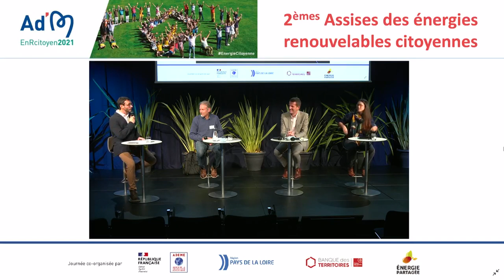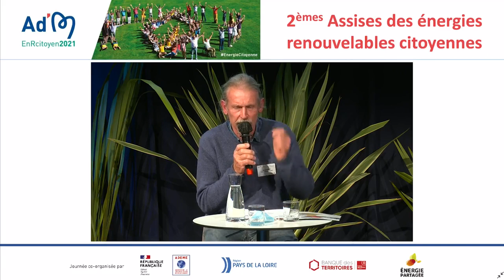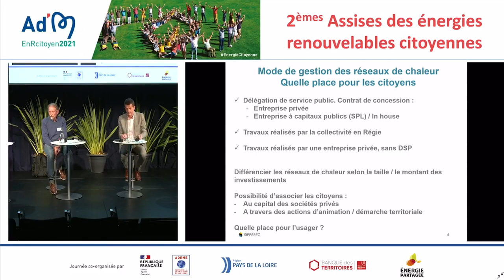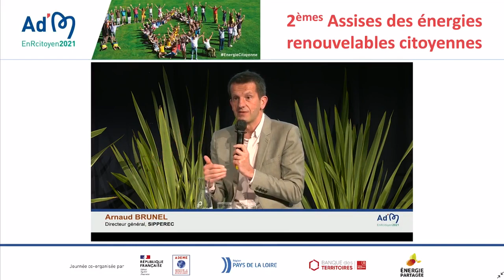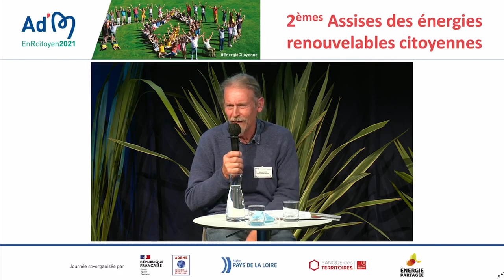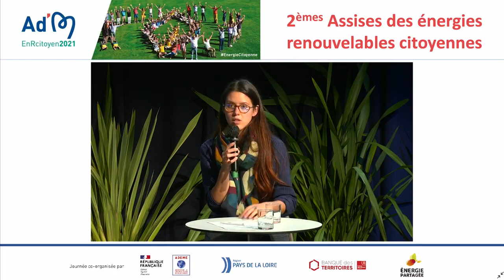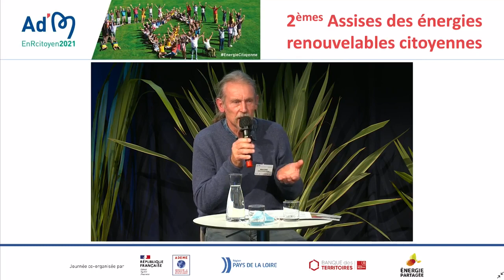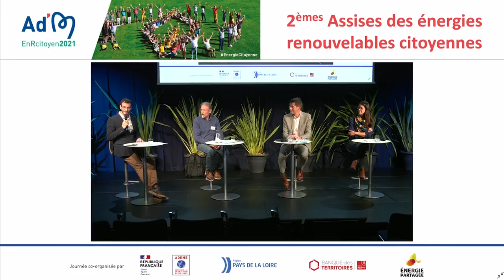Quelle est la place des habitants dans les projets locaux de chaleur ou de gaz renouvelables ?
Alors qu’il existe une majorité de projets d’électricité renouvelable qui associent les habitants des territoires concernés et les collectivités, cette séquence propose de se tourner vers les projets de production de chaleur et de gaz en compagnie de 3 intervenants :

- Michel Carré, Président d’Énergie Citoyenne,
- Arnaud Brunel, Directeur général du SIPPEREC
- Suzanne Renard, Chargée d’investissement ENR, Énergie Partagée.

L’objectif du focus est de montrer la nécessité d’un développement plus fort des projets en production de chaleur.